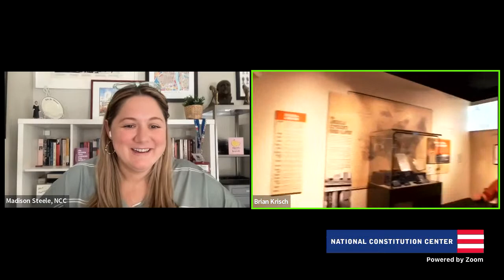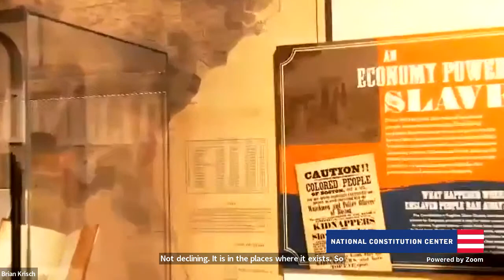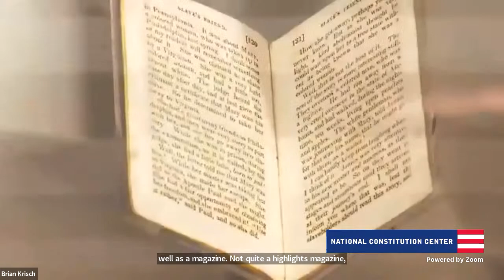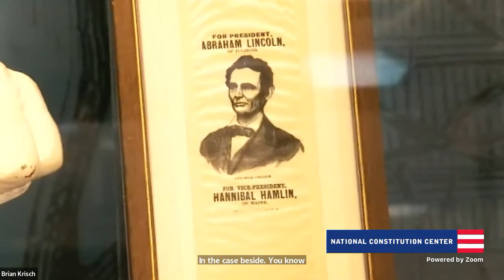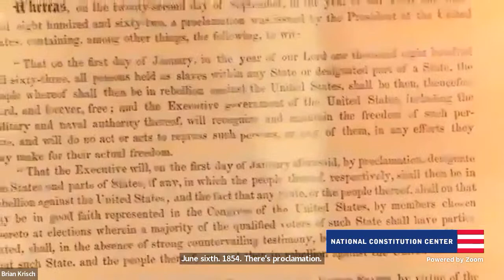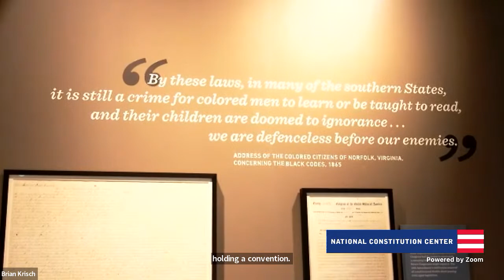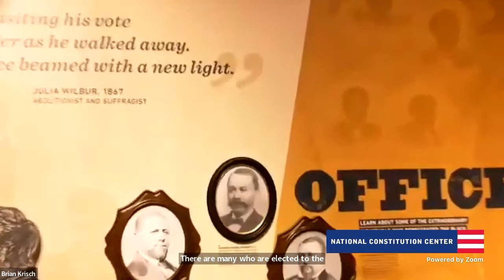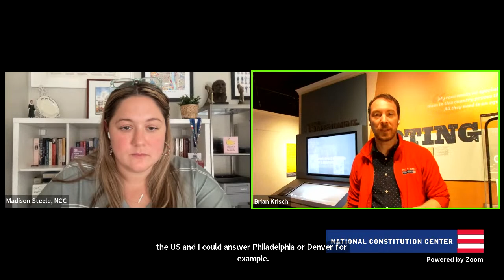Virtual Tour: Civil War and Reconstruction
Explore the Center’s compelling exhibit, Civil War and Reconstruction: The Battle for Freedom and Equality, as one of our museum educators leads viewers through the exhibit. Learn how constitutional clashes over slavery set the stage for the Civil War, and how the nation transformed the Constitution after the war during the Reconstruction period, taking a particularly close look at the 13th, 14th, and 15th Amendments.

Along the way, your guide will highlight the stories of people like Frederick Douglass, Abraham Lincoln, Harriet Tubman, and other figures central to the conflict over slavery. You will also get an up-close look at special artifacts on display, including original copies of the 13th, 14th, and 15th Amendments, Dred Scott’s signed petition for freedom, a fragment of the flag that Abraham Lincoln raised at Independence Hall, a commemorative copy of the Emancipation Proclamation signed by Lincoln, and more!

Monthly Civil War & Reconstruction Tours are made possible through the generosity of TD Bank.

Visit our media library to discover more online classes, podcasts, and Town Hall conversations